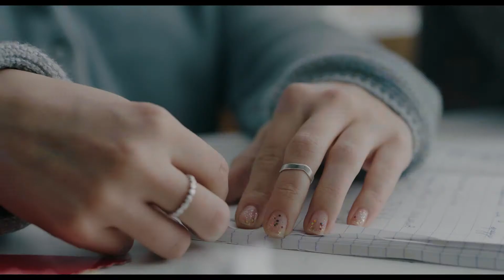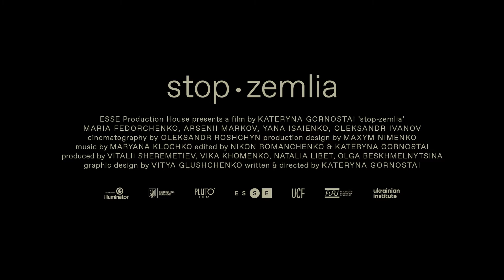STOP-ZEMLIA (Official Trailer)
Das Navigieren durch den emotionalen Aufruhr des Wartens auf den Beginn des Lebens, während man mit Klassenkameraden abhängt - ein radikaler, authentischer und sensibler Einblick in das beunruhigende Gefühl, jung zu sein, und eine Innenansicht der ukrainischen Jugend.